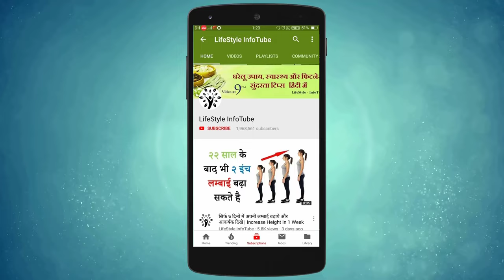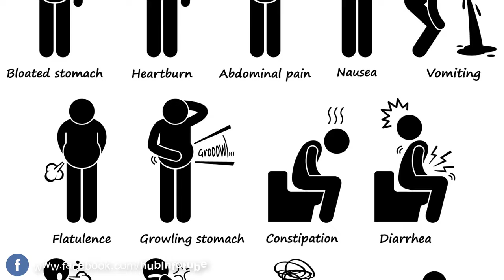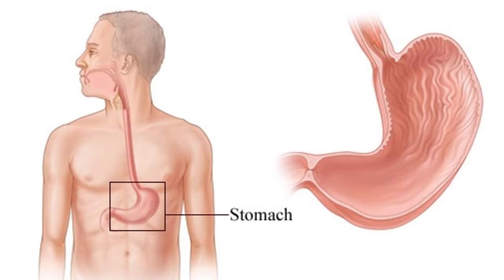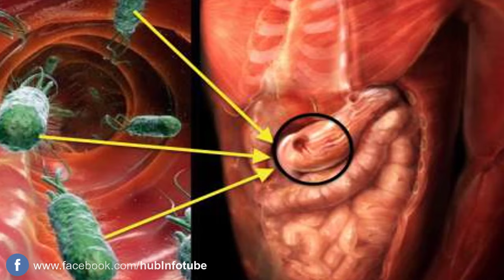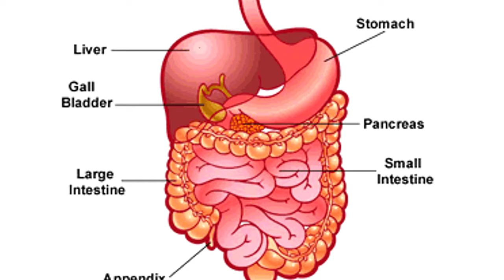पेट में कीड़े होने के लक्षण और इसका इलाज | Symptoms of worm in stomach and its treatment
Dosto har insan ke pet me kide hote hai. Kuchh ache to kuchh bure. Ye bure kide hame bahut nuksan pahuchate hai. Is video me aap dekhenge ki kaise pata lagae ki aapke pet me kida hai ya nahi. Or iska ilaj bhi dekhenge. Symptoms of worm in stomach and its treatment. types of worms in humans. worms in humans treatment. how to get rid of worms in humans. medicine for stomach worms. how to get rid of worms in humans naturally.

FOLLOW US